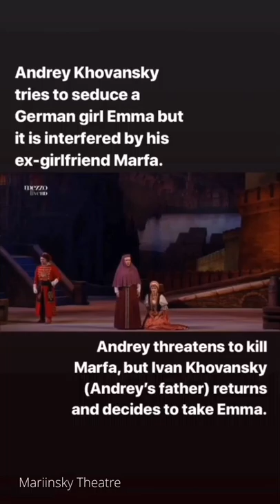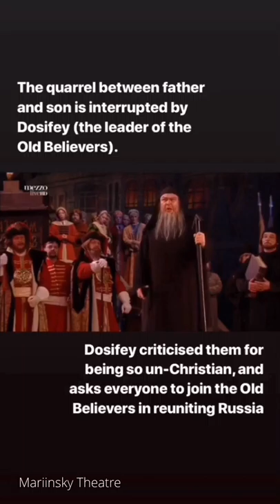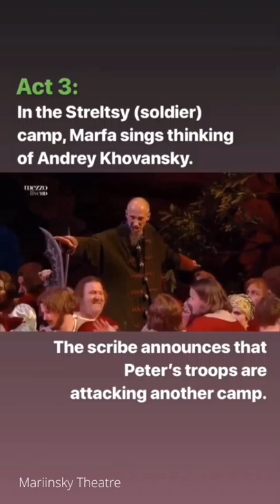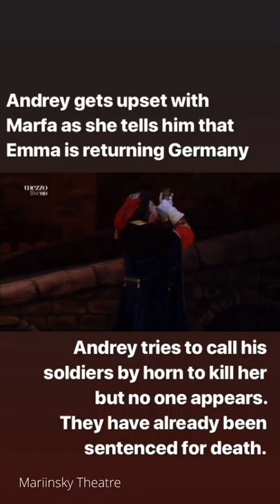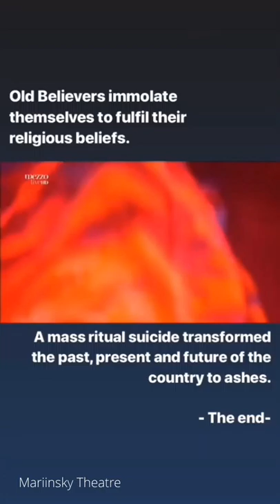Khovanshchina in 5 minutes - opera synopsis (Joy's quick recipe)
A synopsis of Modest Mussorgsky's opera, Khovanshchina.
This video was made based on Mariinsky Theatre's production.